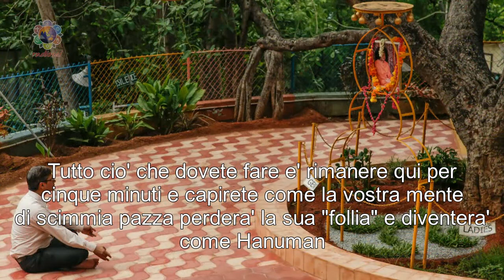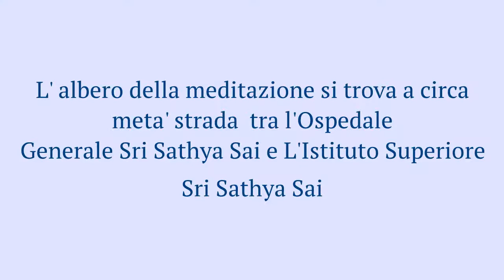RADIO SAI GLOBAL HARMONY: STORIA DELL' ALBERO DELLA MEDITAZIONE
L'albero della meditazione è un albero di banyan piantato da Bhagavan il 29 giugno 1959, sotto il quale ha installato una "Yantra", una lastra di rame con dei segni mistici inscritti su di essa. Questo 'Yantra', che misurava circa 15 pollici x 10 pollici, fu materializzato dalle sabbie del fiume Chitravathi da Bhagawan nell'aprile del 1959, quando era andato sulle rive del fiume insieme ad alcuni devoti, come faceva spesso durante quei giorni .

Bhagavan ha detto che tali piatti, noti come "Yantra", sono un aiuto alla meditazione poiché aiutano a sviluppare la concentrazione della mente e il controllo dei sensi. Ha anche dichiarato che l'albero attirerà gli Yogi (adepti spirituali) che hanno raggiunto un certo livello di realizzazione nelle loro attività spirituali.

Esso si trova a circa metà della strada che conduce dall'ospedale generale Sri Sathya Sai al blocco amministrativo dell'Istituto di apprendimento superiore Sri Sathya Sai.

 Narrazione:  Bishu Prusty,  membro del team di Radio Sai.

Prasanthi Chronicles è una serie che cerca di documentare la sacralità di ogni sito in Prasanthi Nilayam e la santità di ogni luogo in cui Bhagawan Baba aveva messo piede durante il suo soggiorno terreno.